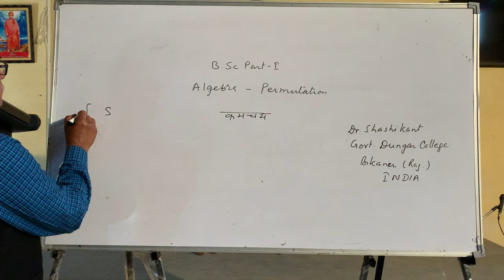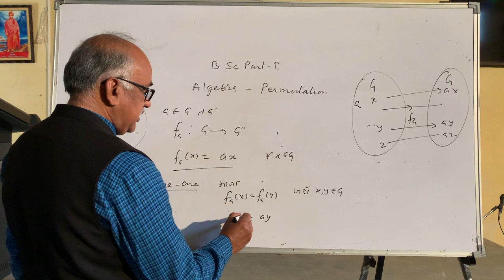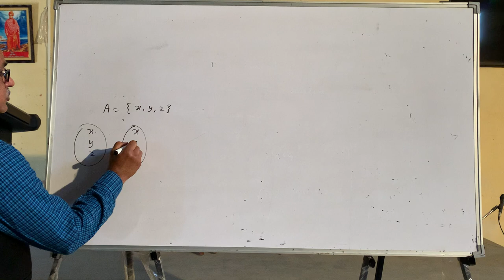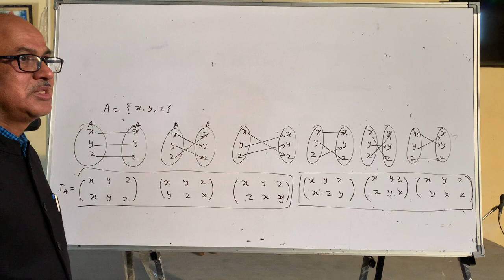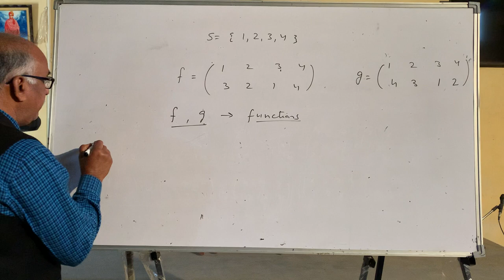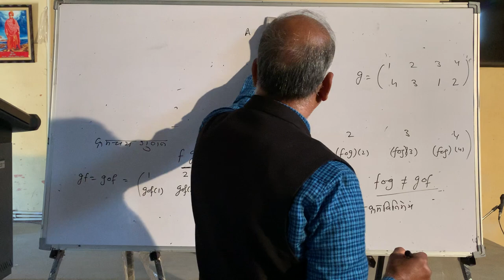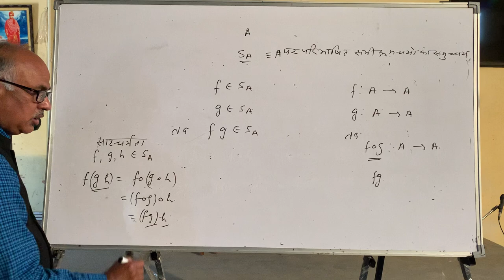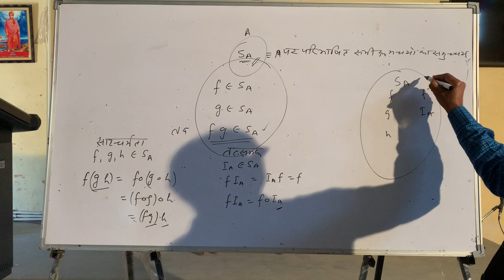Shashi Kant B Sc I Algebra-4A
Permutations-A